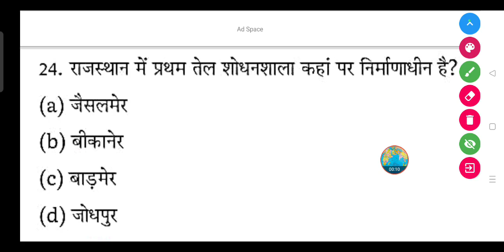राजस्थान में प्रथम तेल शोधनशाला कहां पर निर्माणाधीन है? - (a) जैसलमेर (b) बीकानेर (c) बाड़मेर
राजस्थान में प्रथम तेल शोधनशाला कहां पर निर्माणाधीन है?

(a) जैसलमेर

(b) बीकानेर

(d) जोधपुर